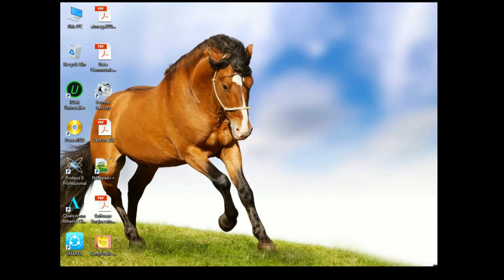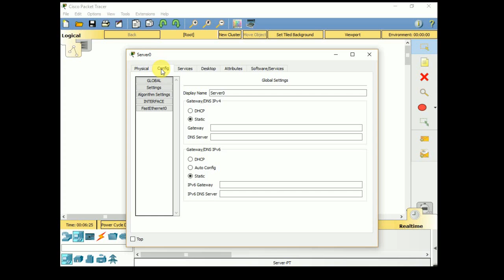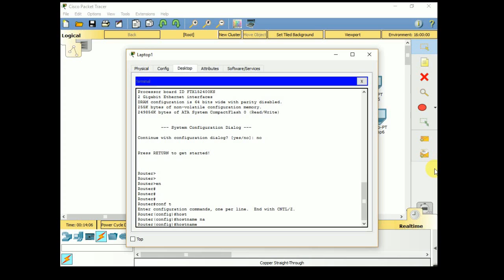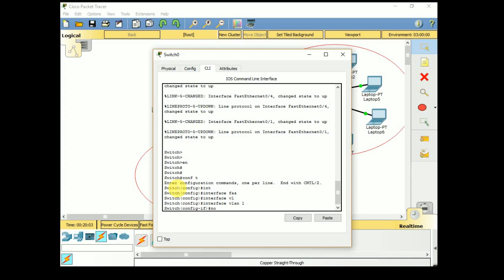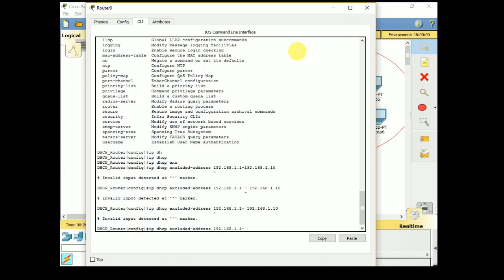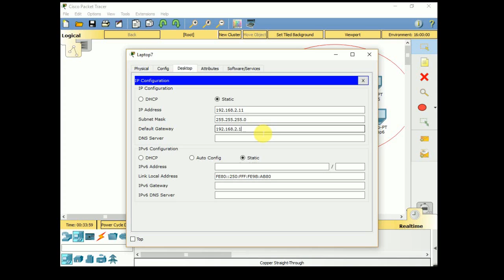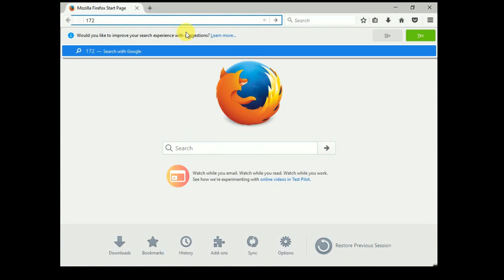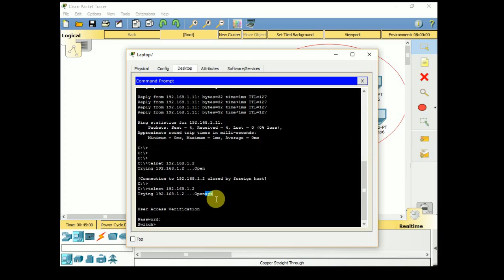Networking two Router _Video(packet tracer) || How to create a network topology-Part-1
Networking lab Screen cast Video
packet tracer(to create a  networking topology)
networking (seu spl lab)
Video-01